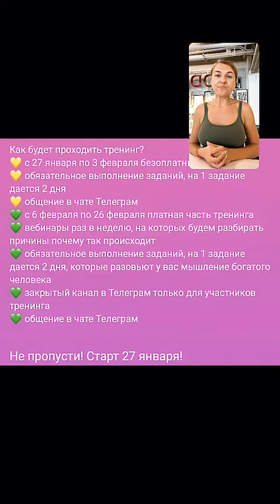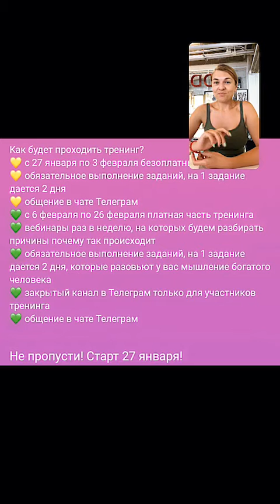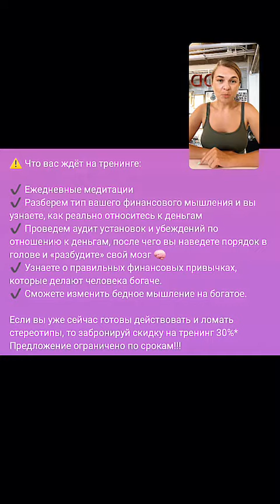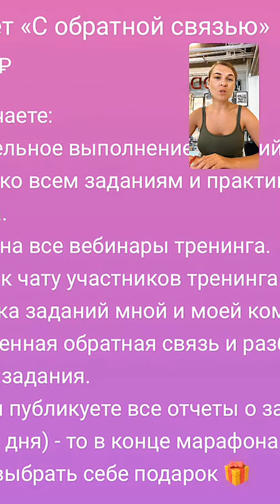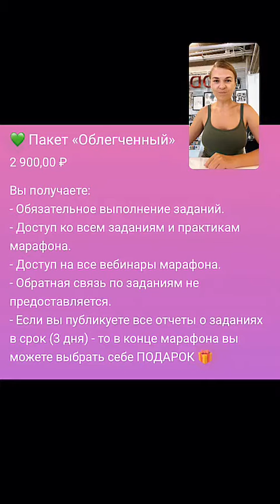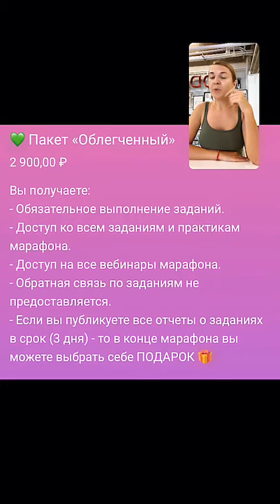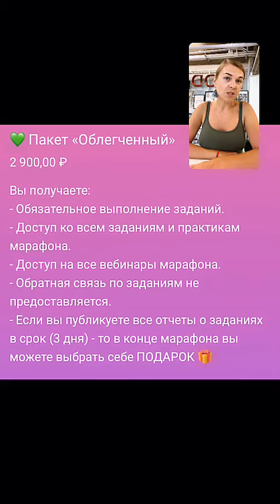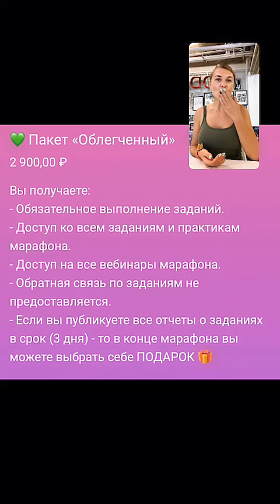Чем опасны ожидания. Часть 2